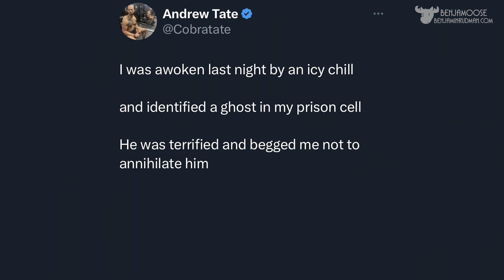HE'S ALWAYS READY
He's full of pee.